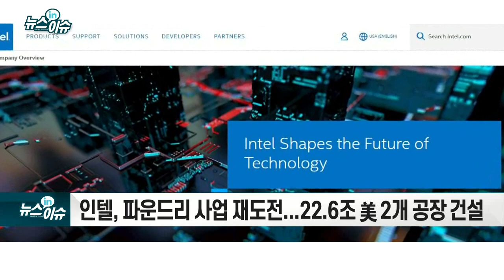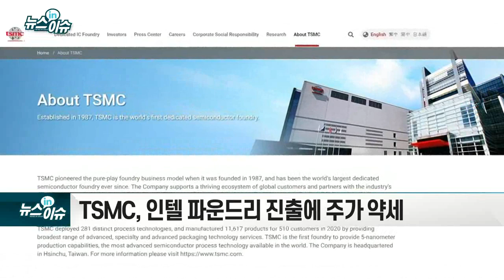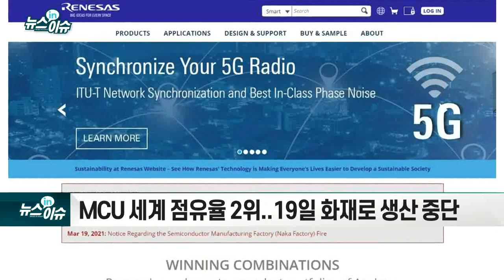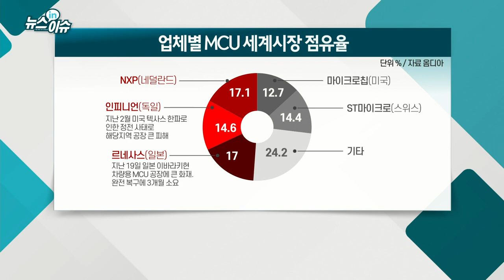인텔, 파운드리 진출… 경쟁 심화되나_뉴스IN이슈 (20210324)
인텔, 파운드리 사업 재도전... 22.6조 美 2개 공장 건설
- 1,000억 달러 시장 파운드리로 위기 타개책 마련
- TSMC, 인텔 파운드리 진출에 주가 약세
- 삼성, 단기적 악재... 반도체 소·부·장은 호재이기도
- MCU 세계 점유율 2위... 19일 화재로 생산 중단
- 정상화까지 3개월... 업계 공급 부족 우려 커져
- 현대차·기아, 일부 차종 생산 조절... 2분기 공급 절벽 대비